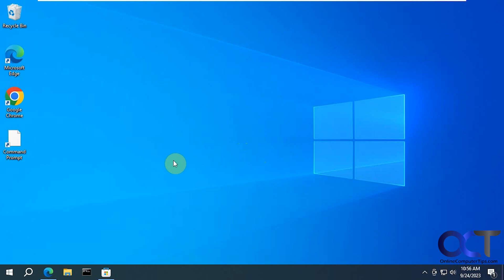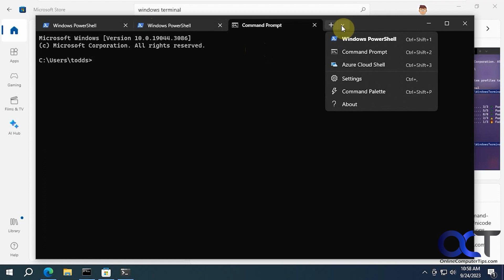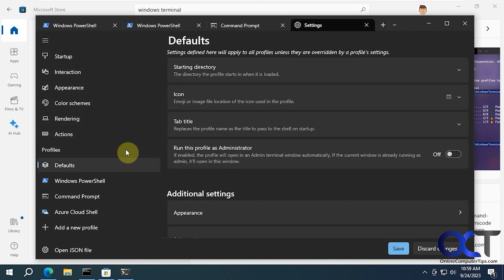How to Add the Windows 11 Terminal App to Windows 10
If you are a Windows 10 user but like the newly updated Windows Terminal app that comes with Windows 11, then you can easily install the new Terminal app on Windows 10. After installing it, you will then have the new features such as opening multiple tabs for a command prompt, PowerShell or Azure Cloud Shell. Plus the Windows 11 Terminal app is much more customizable than the Windows 10 version which you can still use even after installing the updated version.

Check out our book (Windows 10 Made Easy) that is designed to take your Windows skills to the next level!